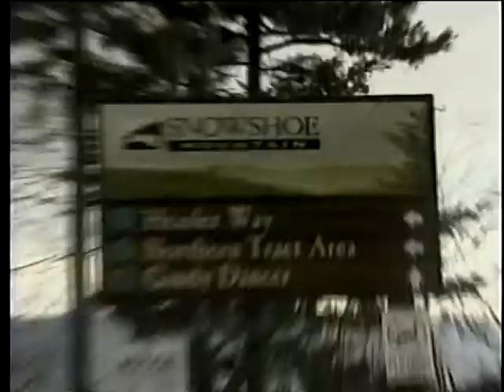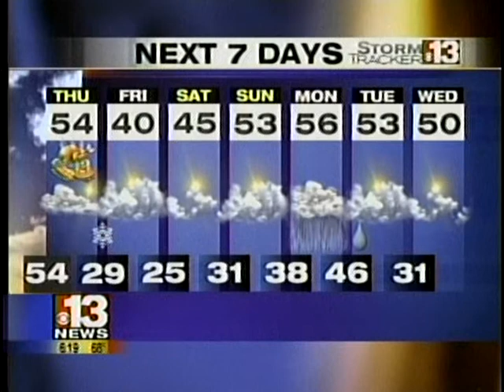Feb_Reel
news